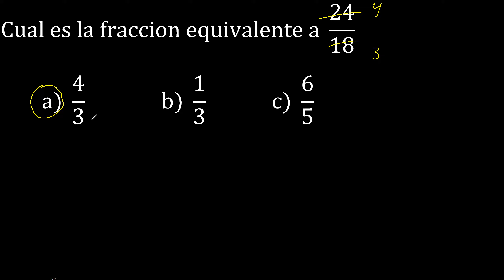Cual es la fraccion equivalente a 24/18